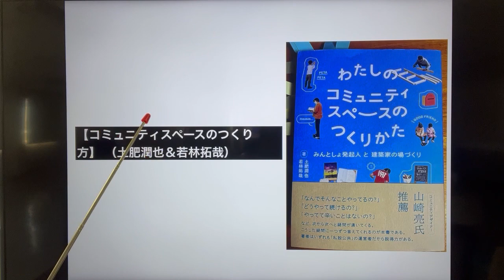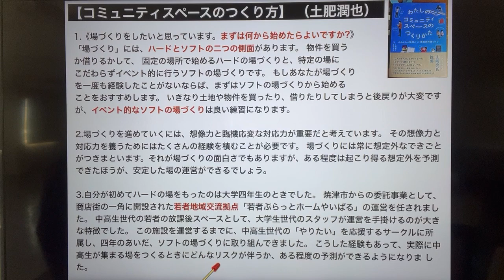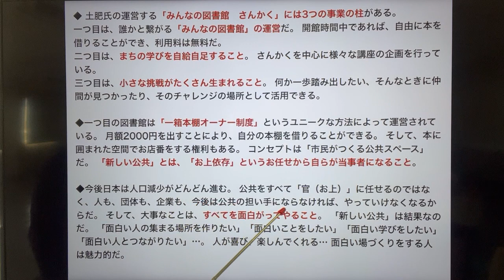【コミュニティスペースのつくり方】 （土肥潤也＆若林拓哉）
1.《場づくりをしたいと思っています。まずは何から始めたらよいですか?》 「場づくり」には、ハードとソフトの二つの側面があります。 物件を買うか借りるかして、 固定の場所で始めるハードの場づくりと、特定の場にこだわらずイベント的に行うソフトの場づくりです。 もしあなたが場づくりを一度も経験したことがないならば、まずはソフトの場づくりから始めることをおすすめします。 いきなり土地や物件を買ったり、借りたりしてしまうと後戻りが大変ですが、イベント的なソフトの場づくりは良い練習になります。
2.場づくりを進めていくには、想像力と臨機応変な対応力が重要だと考えています。 その想像力と対応力を養うためにはたくさんの経験を積むことが必要です。 場づくりには常に想定外なできごとがつきまといます。それが場づくりの面白さでもありますが、ある程度は起こり得る想定外を予測できたほうが、安定した場の運営ができるでしょう。
3.自分が初めてハードの場をもったのは大学四年生のときでした。 焼津市からの委託事業として、商店街の一角に開設された若者地域交流拠点「若者ぷらっとホームやいぱる」の運営を任されました。 中高生世代の若者の放課後スペースとして、大学生世代のスタッフが運営を手掛けるのが大きな特徴でした。 この施設を運営するまでに、中高生世代の「やりたい」を応援するサークルに所属し、四年のあいだ、ソフトの場づくりに取り組んできました。 こうした経験もあって、実際に中高生が集まる場をつくるときにどんなリスクが伴うか、ある程度の予測ができるようになりま した。
4.もしソフトの場づくりを経験していなかったら、トラブルだらけでたくさんの方に迷惑を掛けていたはずです。 そしていくらソフトの場づくりに取り組んでいたとしても、実際 にハードの場を開くと、想像を超えるできごとが山のように起こります。 とくに中高生世代という未成年を対象にした場だからこその苦労も多く、たくさんの専門家に助けられながら、 ようやく運営を続けられていました。 場づくりと聞くと、ハードの場づくりをイメージする人も多いと思います。
5.しかし場をつくることは必ずしもハードだけでなく、ソフトだけでも可能です。 今はオンラインで簡単に場をもつこともできますから、まずはソフトの場づくりから始め、どんな場をつくりたいか動きながら模索してみてはどうでしょうか。 またソフトの場づくりを続けることは、ハードの場づくりを始めるときの応援者を増やすことにもつながります。 何も活動をしていない人がいきなりハードの場を開いても、そもそも人を集めることさえ難しいかもしれません。 赤の他人が場を開いたと聞いても、ほとんどの人は関心を示さないからです。
6.しかしイベントのような場であっても、場づくりを続けていれば自然とファンができて、その人たちがハードの場にも来てくれるようになるはずです。 そこからクチコミで噂が広まり、人が集まるコミュニティがつくられていきます。 ソフトの場づくりは、ハードの場をつくるための準備運動にもなるのです。
◆ 土肥氏の運営する「みんなの図書館　さんかく」には3つの事業の柱がある。 一つ目は、誰かと繋がる「みんなの図書館」の運営だ。 開館時間中であれば、自由に本を借りることができ、利用料は無料だ。 二つ目は、まちの学びを自給自足すること。 さんかくを中心に様々な講座の企画を行っている。 三つ目は、小さな挑戦がたくさん生まれること。 何か一歩踏み出したい、そんなときに仲間が見つかったり、そのチャレンジの場所として活用できる。
◆一つ目の図書館は「一箱本棚オーナー制度」というユニークな方法によって運営されている。 月額2000円を出すことにより、自分の本棚を借りることができる。 そして、本に囲まれた空間でお店番をする権利もある。 コンセプトは「市民がつくる公共スペース」だ。 「新しい公共」とは、「お上依存」というお任せから自らが当事者になること。
◆今後日本は人口減少がどんどん進む。 公共をすべて「官（お上）」に任せるのではなく、人も、団体も、企業も、今後は公共の担い手にならなければ、やっていけなくなるからだ。 そして、大事なことは、すべてを面白がってやること。 「新しい公共」は結果なのだ。 「面白い人の集まる場所を作りたい」「面白いことをしたい」「面白い学びをしたい」「面白い人とつながりたい」…。 人が喜び、楽しんでくれる… 面白い場づくりをする人は魅力的だ。